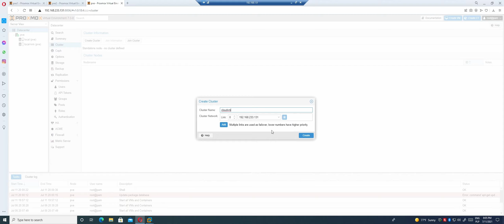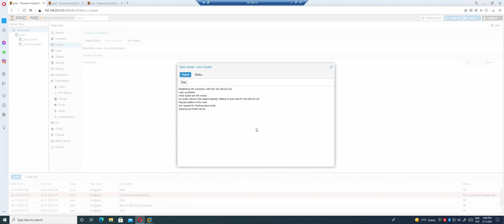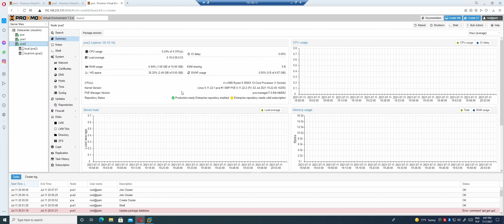Creating and join cluster Proxmox VE 7 - 018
Creating and join Proxmox cluster in VMware Workstation  Pro.